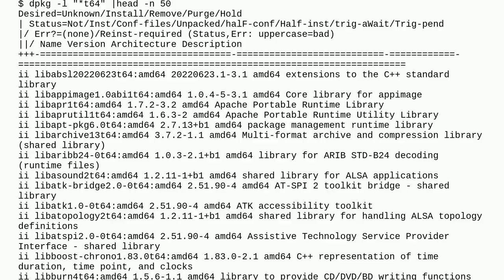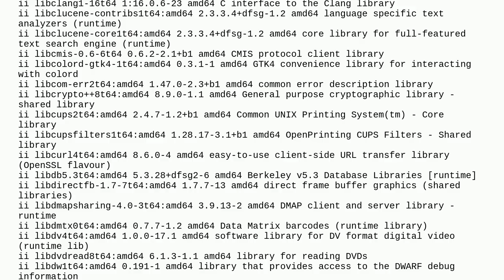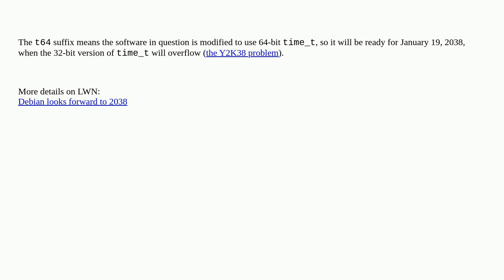Unix: Debian unstable repository and *t64 packages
Debian unstable repository and *t64 packages

A special thanks goes out to the awesome community

  debian deb package-management apt